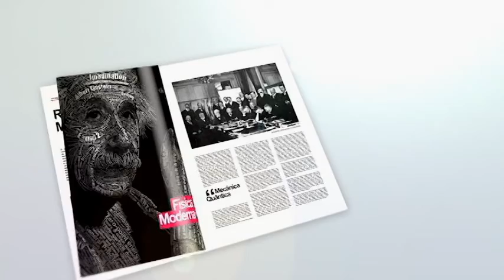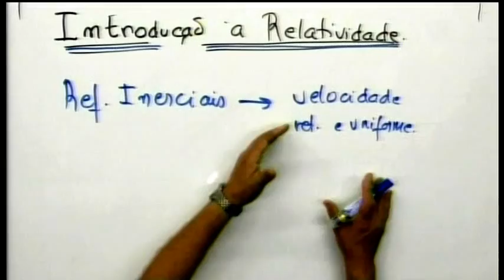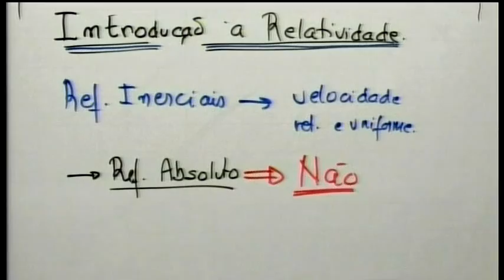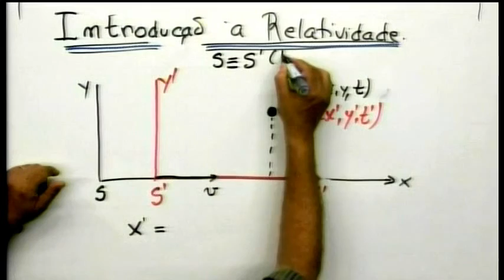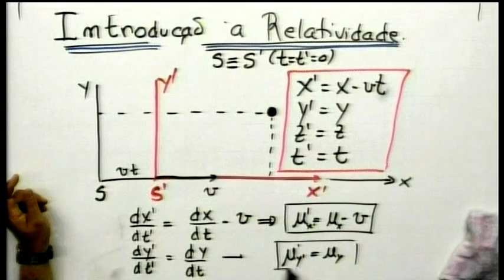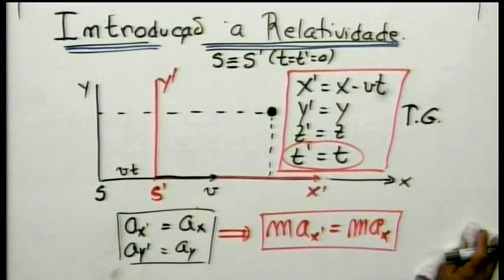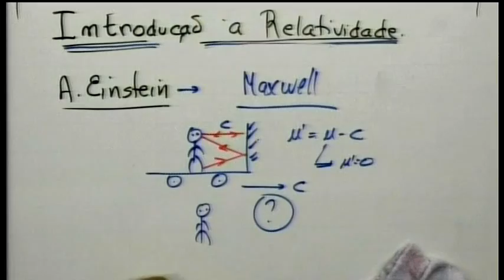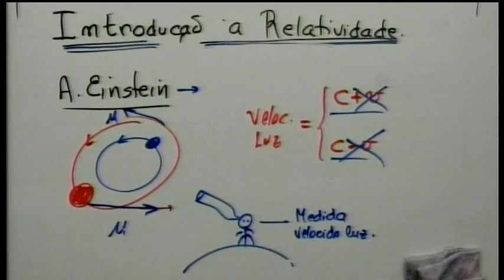Física Moderna - Aula 01: Introdução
Curso de Física Moderna ministrado pelo Prof. Dr. Vanderlei S. Bagnato (Instituto de Física de São Carlos - Universidade de São Paulo)